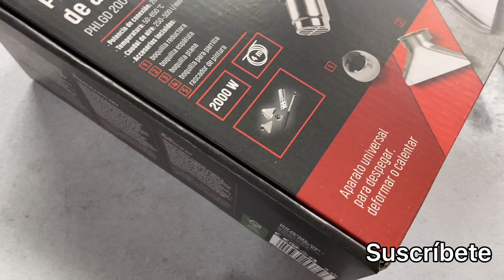PISTOLA DE CALOR DECAPADOR PARKSIDE⛔️PRUEBAS INFALIBLES(mira el vídeo cambiarás de opinión)UNBOXING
Hago unas pruebas a la pistola de calor del lidel y no es lo que parece cuando lo veas cambiarás de opinión